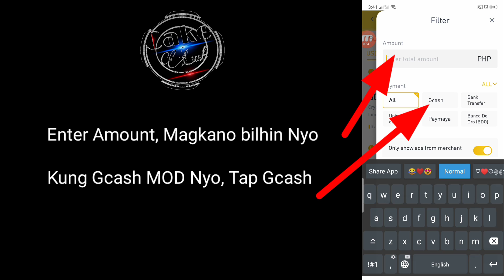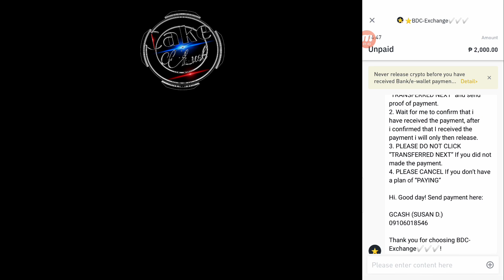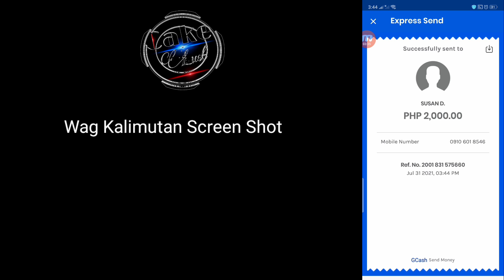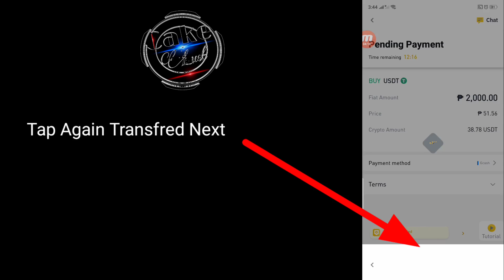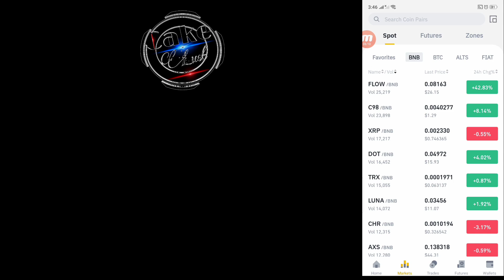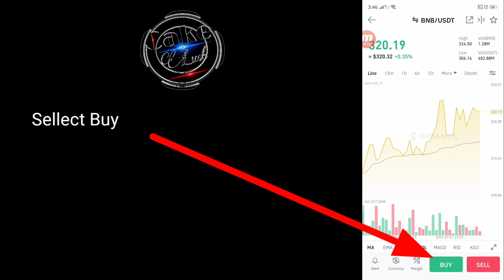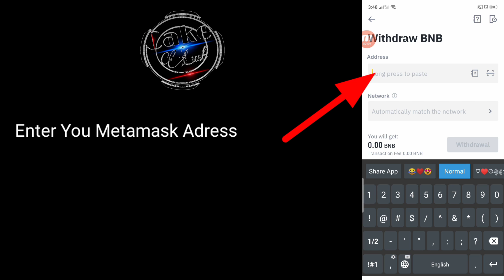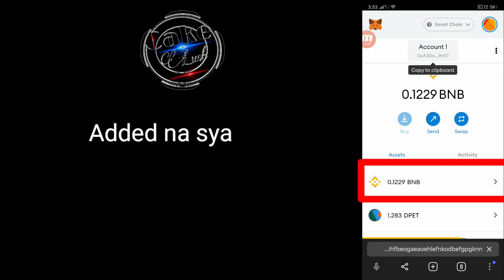How to Buy USDT and Trade USDT To BNB:Mobile Phone:MyDefiPet